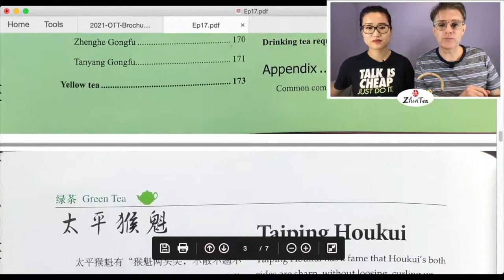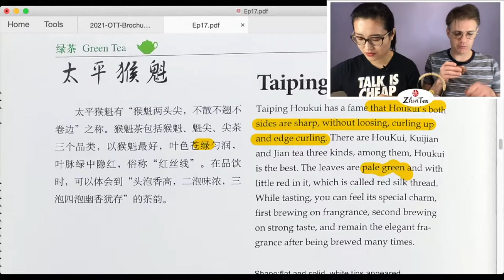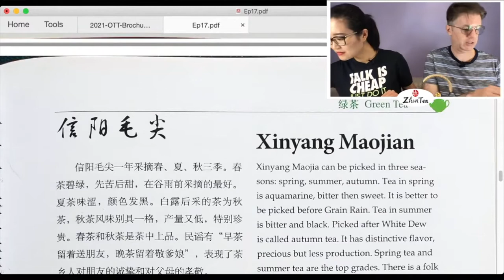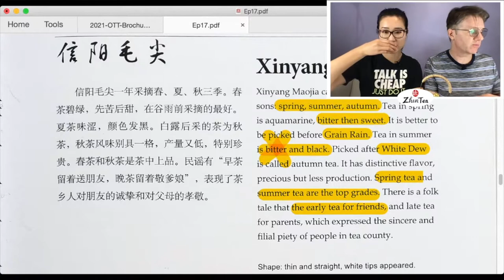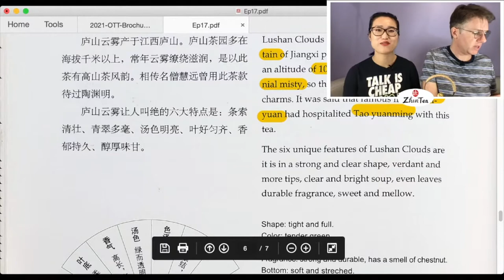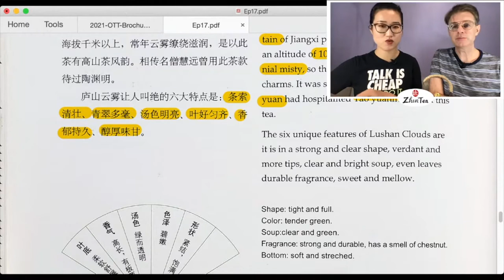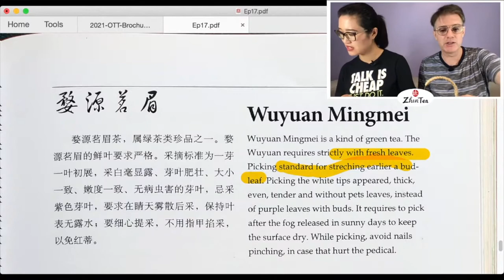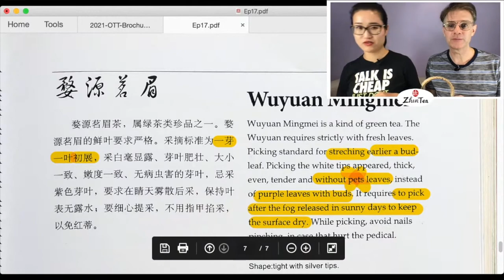China Tea ep. 17 - Taiping Hou Kui | Sunday Tea Book - Sip-a-long - Guizhou Steamed Green Tea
❤️We'll be brewing Guizhou Zheng Qing Cha for this session so feel free to get yourself some and brew along while we read.
❤️In this video, we talked about 4 green teas: Taiping Hou Kui, Xinyang Mao Jian, Lushan Yun Wu, Wuyuan Ming Mei.

❤️Timestamp
00:00 intro
06:57 Taiping Hou Kui
21:40 Xinyang Mao Jian
29:50 Lushan Yun Wu
45:55 Wuyuan Ming Mei